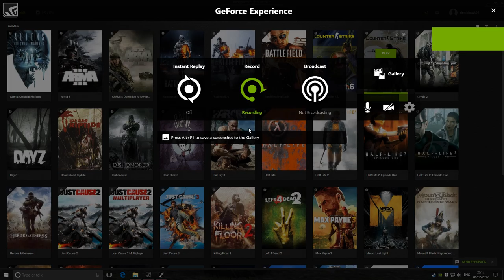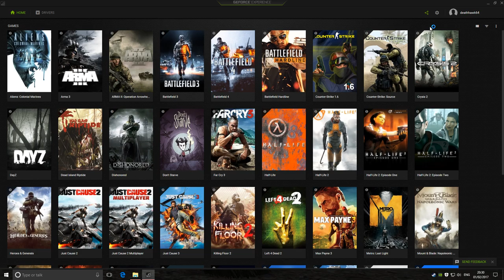Insurgency : Hunt game mode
Insurgency on hunt game mode where the objective is to kill all 15 enemies and destroy their weapon cache.